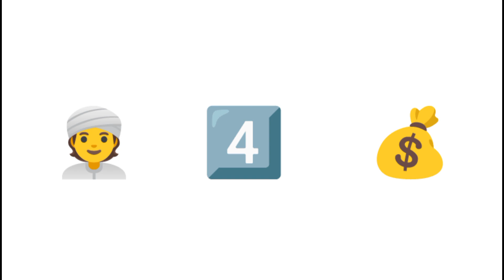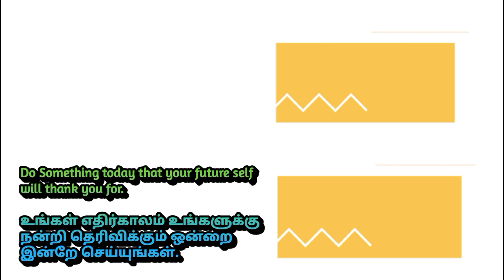உங்கள் அறிவுக்கு ஒரு சவால்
Follow the M u t h u k u m a r channel on WhatsApp First method

நான்காவது கோவில்
50 × 2 = 100
100 / 2 = 50
நான்காவது கோவிலில் இருந்த தொகை 50 இரட்டிப்பானது 100

மூன்றாவது கோவில்
50 + 100 = 150
150 / 2 = 75
மூன்றாவது கோவிலில் இருந்த தொகை 75  இரட்டிப்பானது 150

இரண்டாவது கோவில்
75 + 100 = 175
175 / 2 = 87.5
இரண்டாவது கோவிலில் இருந்த தொகை  87.5  இரட்டிப்பானது 175

முதல் கோவில்
87.5 + 100 = 187.5
187.5 / 2 = 93.75
முதல் கோவிலில் இருந்த தொகை 93.5 இரட்டிப்பானது 187.5
அவனிடம் இருந்த பணம் 93.75 ரூபாய்

Second method

முதல் கோவில்
93.75 × 2 = 187.5
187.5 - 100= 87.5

இரண்டாவது கோவில்
87.5 × 2 = 175
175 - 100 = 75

மூன்றாவது கோவில்
75 × 2 = 150
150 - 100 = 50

நான்காவது கோவில்
50 × 2 = 100